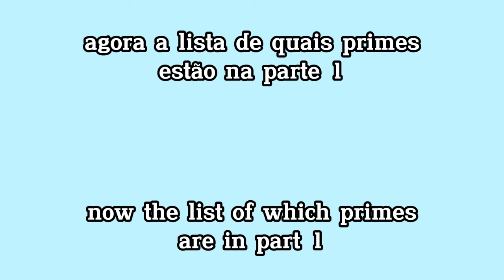Optimus Prime Downloads Part 1 (stick nodes)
download

Meu perfil no Tiktok
My profile on Tiktok